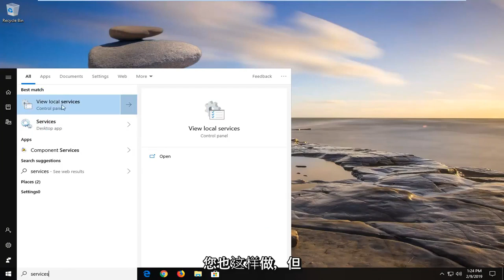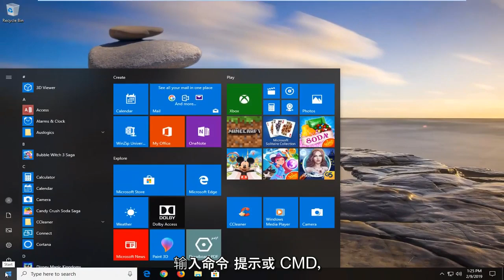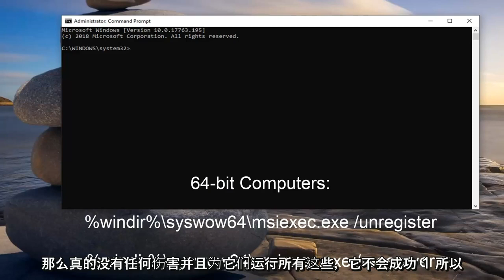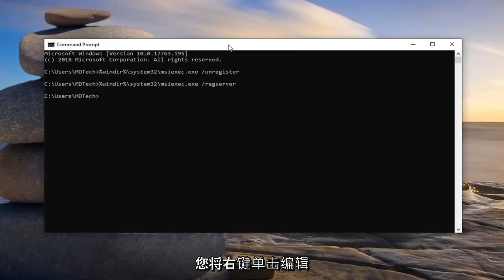修复Windows Installer在Windows 10中无法运行的问题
Windows 安装程序在 Windows 10 中无法正常工作 [教程]

Windows Installer 是一项允许您安装和卸载程序或应用程序的服务。 如果您突然无法安装或卸载任何程序，这里是如何让 Windows Installer 再次工作的方法。

命令：

%windir%\system32\msiexec.exe /unregister

%windir%\system32\msiexec.exe /regserver

%windir%\syswow64\msiexec.exe /unregister

%windir%\syswow64\msiexec.exe /regserver